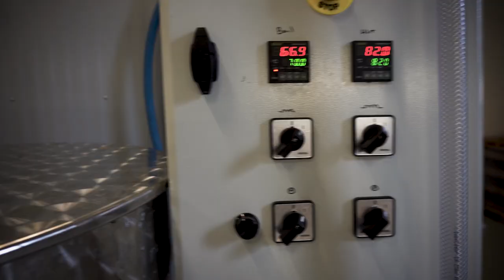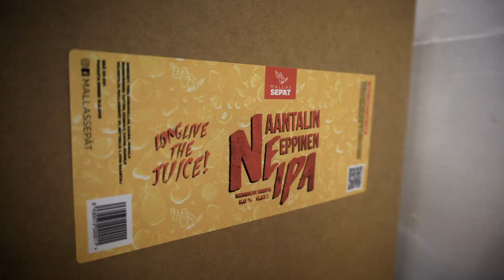Naantalin oma pienpanimo MallasSepät Oy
Kurkkaa panimon toimintaan! Käsityöpanimossa tehdään töitä jonka takana on intohimoa ja persoonia - tässä resepti hyvään olueeseen.

Kuvaus ja editointi: Tero Säteri